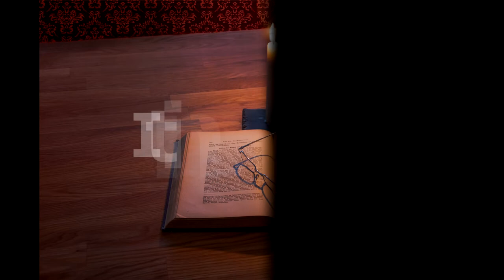Itinerar Biblic Ep 0175 Levitic Cap 27